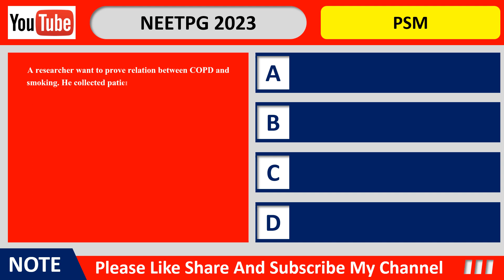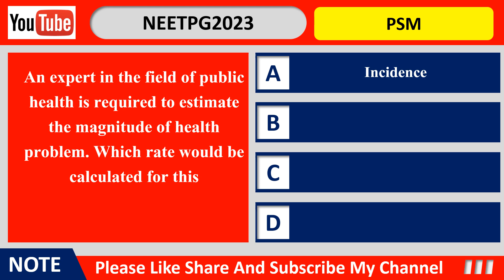NEET PG 2024 NEXT 2025 MCQ RAPID FIRE CHALLENGE